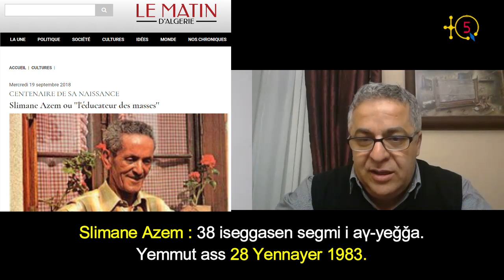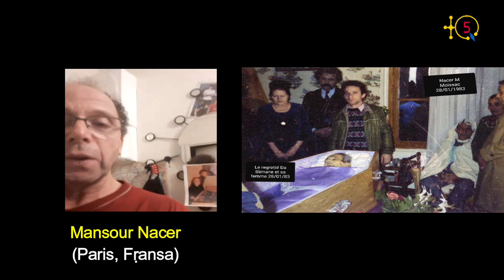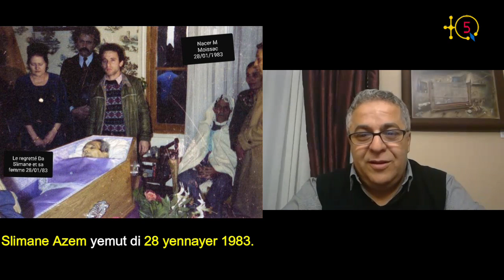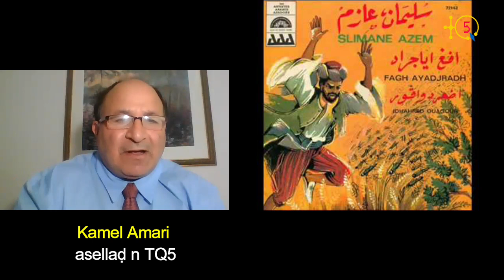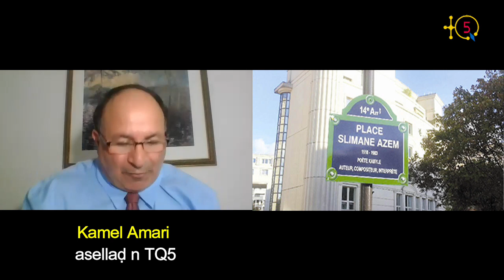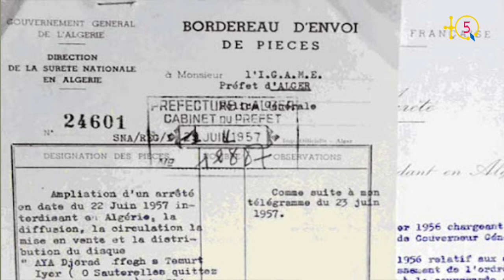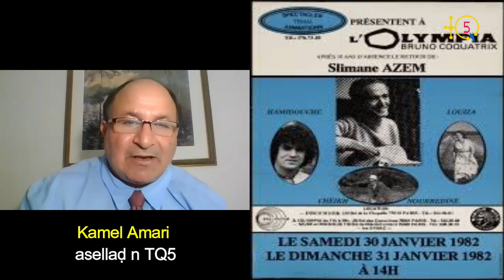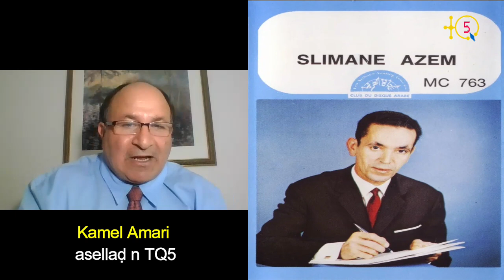Mansour Nacer: "J'ai tenu à assister à l'enterrement de Slimane Azem parce qu'il était notre école".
Le numéro 59 de l'émission Assenqed est consacrée au Maître de la chanson kabyle Slimane Azem qui nous a quitté il y'a 38 ans
avec comme invité M. Mansour Nacer qui a assisté à son enterrement le 28 janvier 1983 en faisant le déplacement de Paris à Moissac (632kms).

Dans ce numéro l'analyste TQ5, M. Kamel Amari nous livre son analyse de la contribrition qu'il a signé lui même il y'a plus de 2 ans au journal
Le Matin d'Algérie et intitulée "Slimane Azem: l'éducateur des masses" en date du 19 septembre 2018.

TQ5 Media